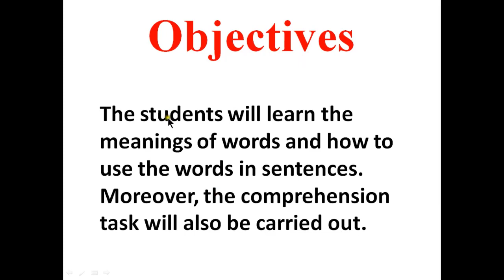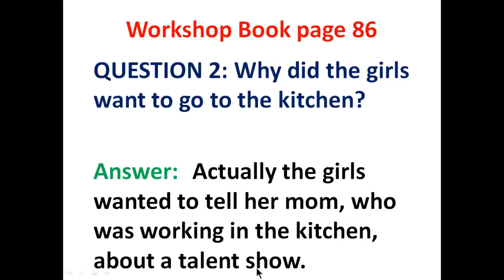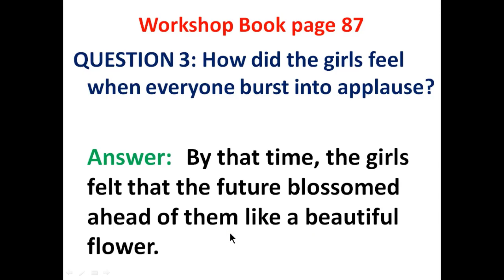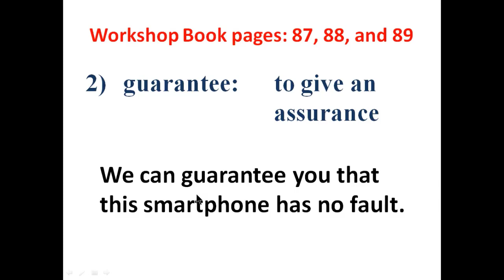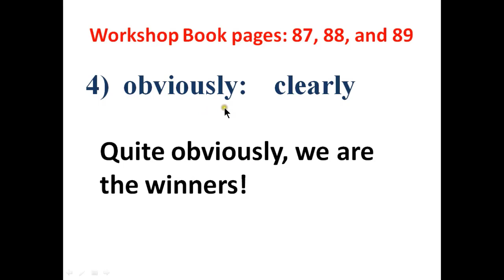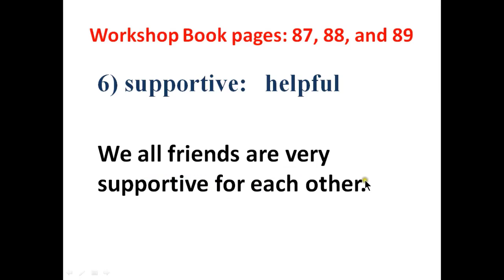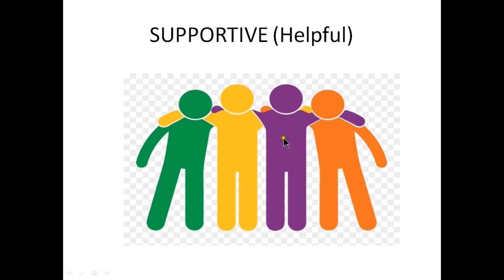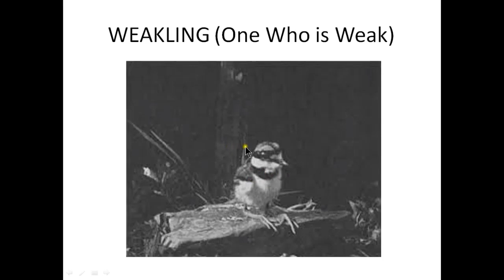Grade 5 English 1 Reading and Writing